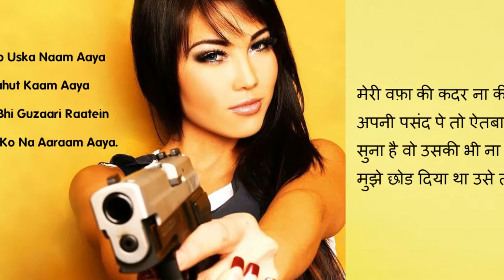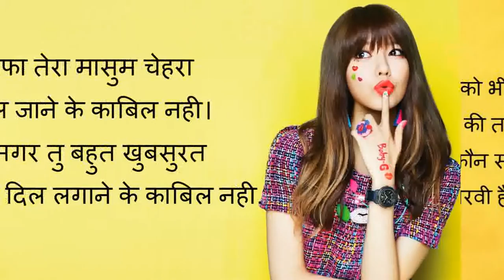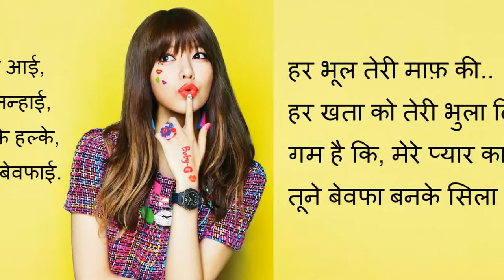Latest heart touching lovely romantic shayari 2017